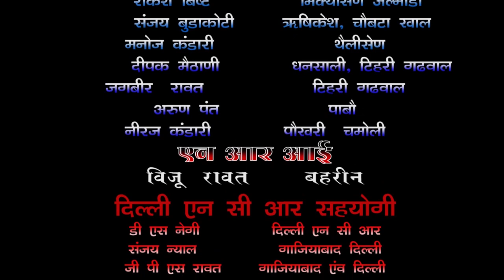नैनीडांडा डौलाखाल कोरनटाईन रिपोर्ट। घर वापसी आए लोगो के लिए रोजगार को लेकर बी.डी.ओ.से वार्ता रिपोर्ट